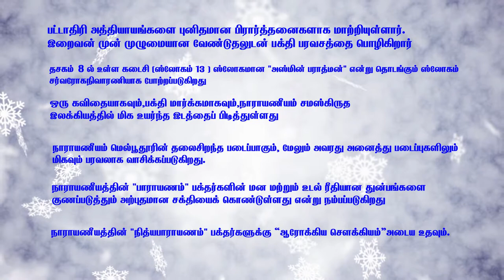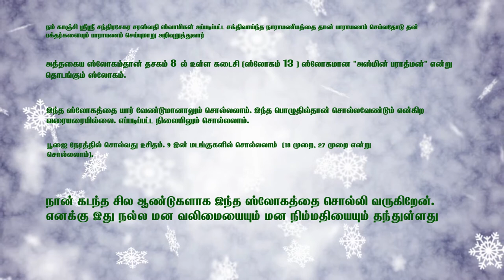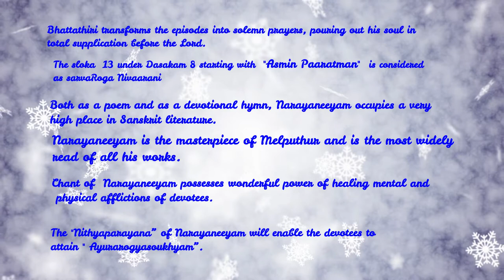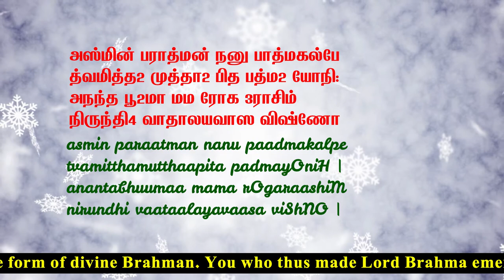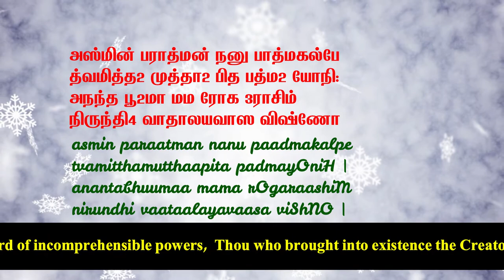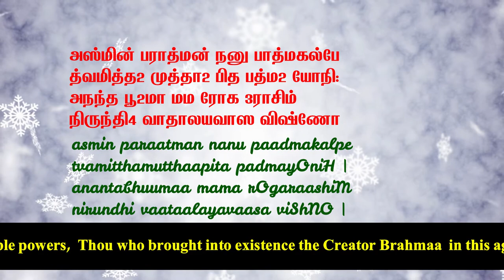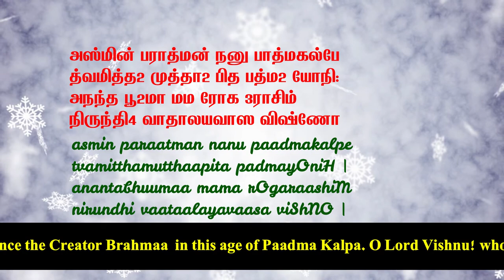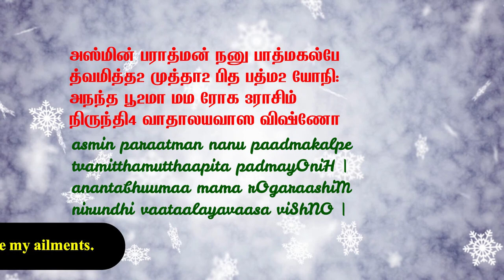Narayaneeyam the Great Sarvaroha Nivaarani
Narayaniyam is a medieval Sanskrit text was composed by Melpathur Narayana Bhattathiri, (1560–1666 AD).  It consists of 1034 slokas, divided into 100 Dasakams( chapters), each Dasakam consisting of approximately 10 slokas. (some have 13 , some have 10). The Nithyaparayana of Narayaneeyam will enable the devotees to attain " Ayurarogyasoukhyam”. Dasakam 8 sloka 13 is called "Sarvaroha nivarani" and was suggested by Kanchi Mahaperiayava Shri Shri Shri Chandrasekhara Saraswati Swamigal to be recited regularly by his devotees. This video is prepared to enable devotees to recite this Sloka 18 times ( or more in multiples of 9).